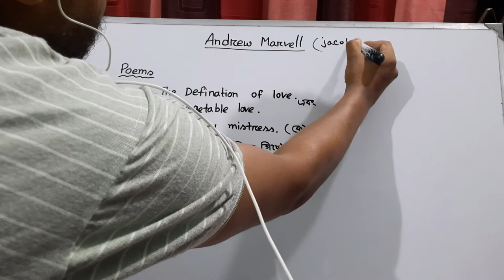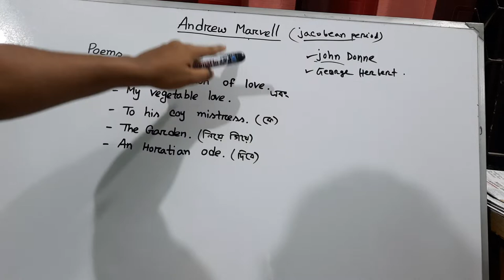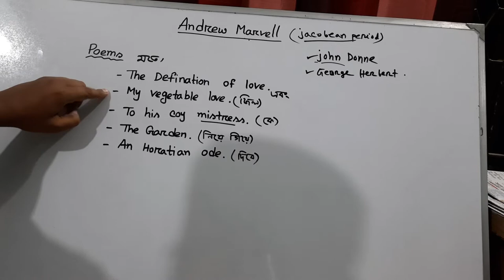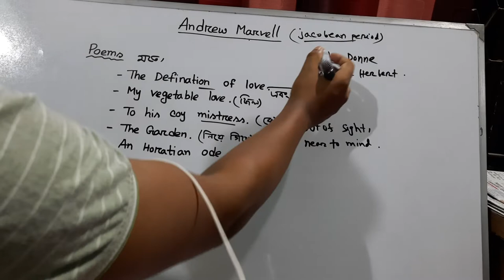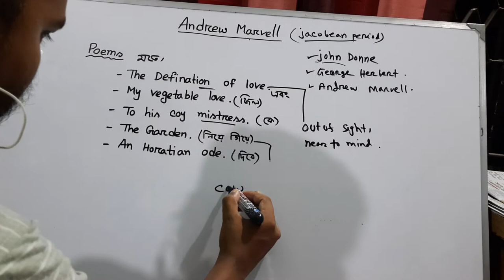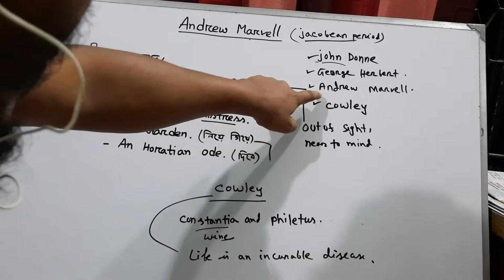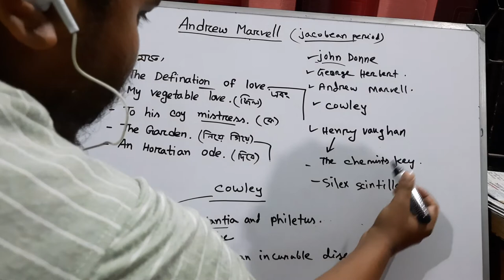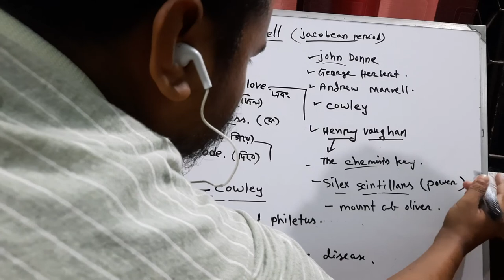Andrew Marvell Shortcut(jacobean period)